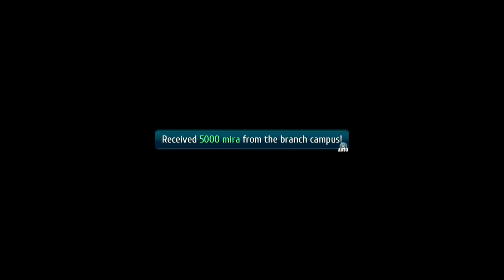The Legends of Heroes: Trails of Cold Steel III (PS5) (FULL GAMEPLAY) // Part 31 // Crimson Roselia